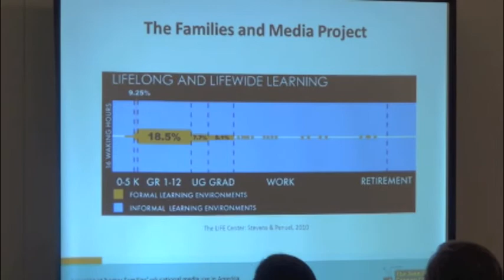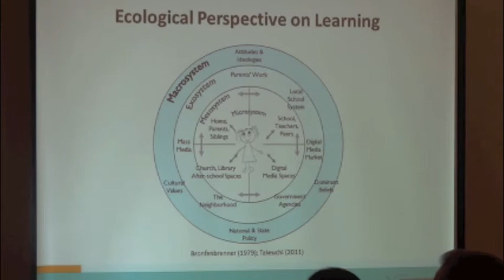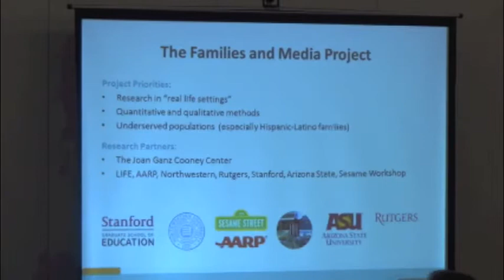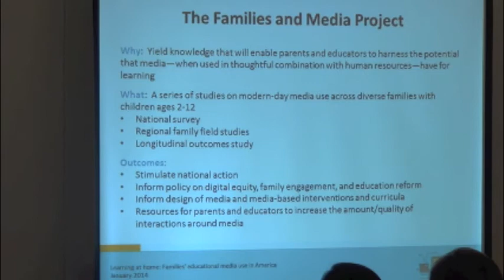Learning at Home: Welcome & Opening Remarks, Michael Levine, Cooney Center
Learning at Home: Families' Educational Media Use in America
A Breakthrough Learning Forum by the Joan Ganz Cooney Center

On January 24, 2013 the Joan Ganz Cooney Center hosted a forum in New York City featuring a cross-section of leaders from education, media, research, policy, and philanthropy to discuss the results of the first national survey on children's educational media use.  Conducted by the Cooney Center and renowned children's media researcher Vicky Rideout, the nationally representative survey of nearly 1,600 parents of children ages 2-10 provided a provocative platform for this day of action.

Here, Micheal Levine, Ph.D., Executive Director for the Joan Ganz Cooney Center, welcomes attendees to the start of the Forum.

The report was authored by Victoria Rideout, and conducted with the generous support of the Bezos Family Foundation, the Heising-Simons Foundation, AARP, and the LIFE Center as part of the Families and Media Project.